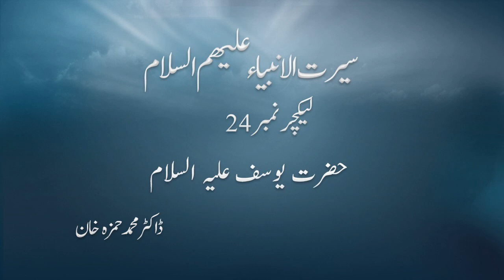24-Seerat Anmbia Alehissalam سیرت الانبیاء علیھم السلام Hazrat Yousuf AS1By Dr Muhammad Hamza Khan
حضرت یوسف علیہ السلام